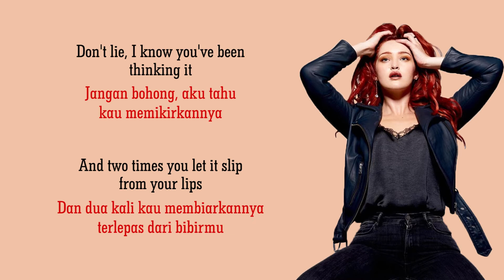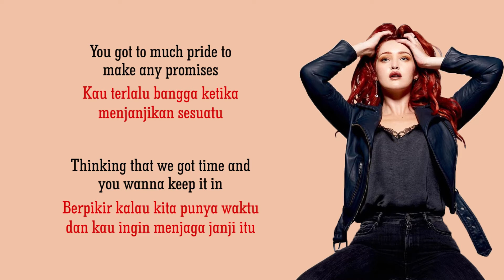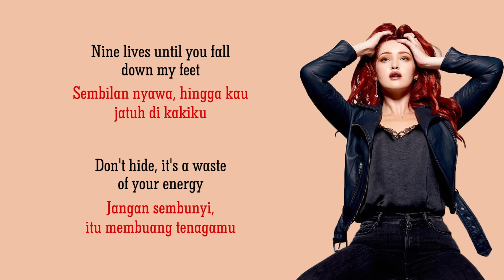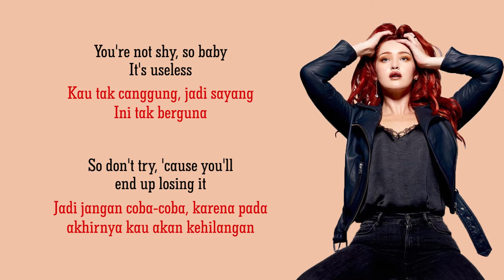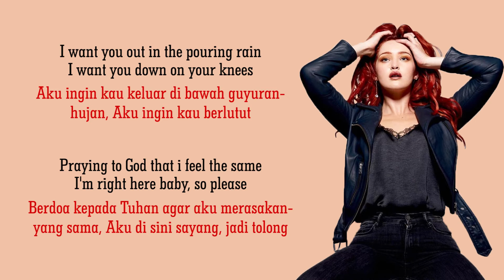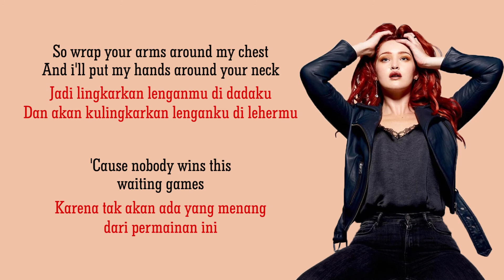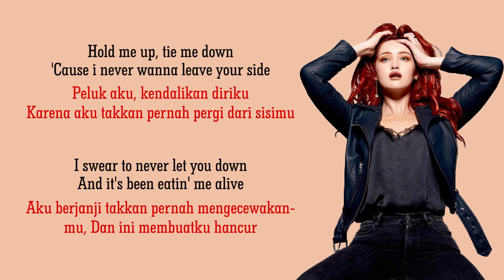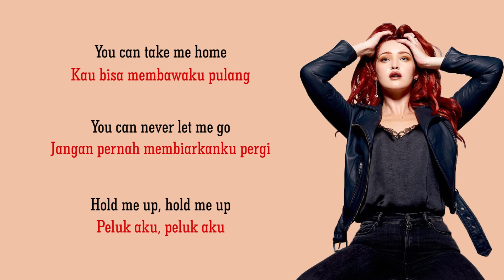Gryffin ft Elley Duhe - Tie Me Down Terjemahan Indonesia